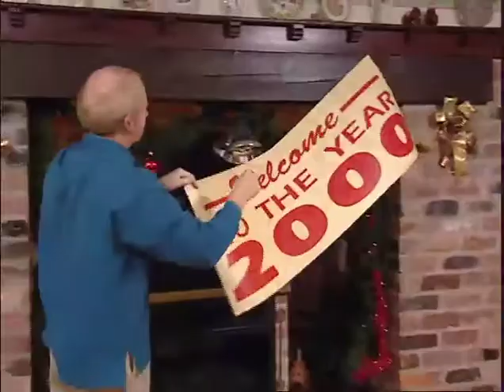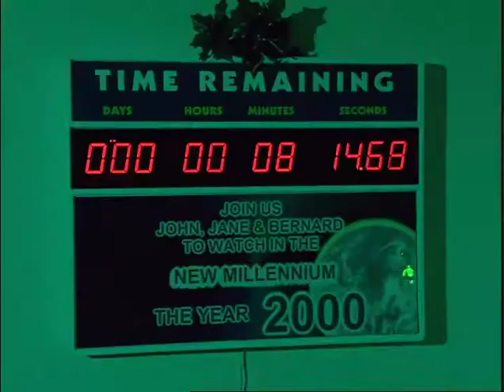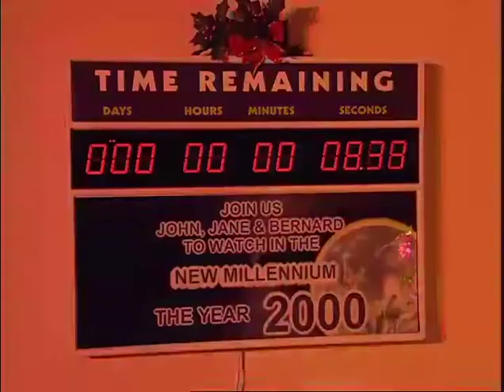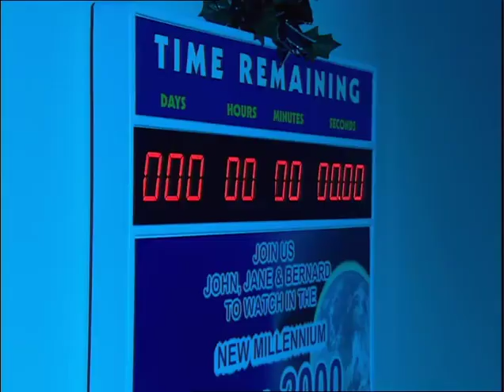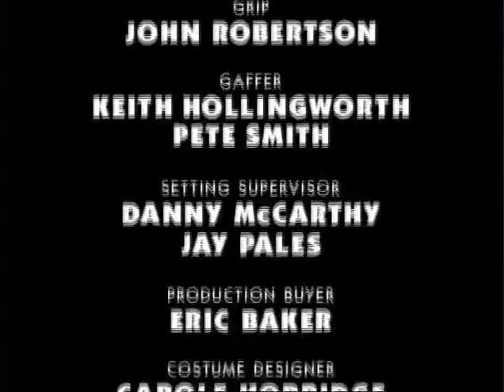Bernard's Watch (Series 3) Ending Time 17 Dec 1999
Children's drama series about the adventures of a young boy who can stop time with a magical pocket watch.